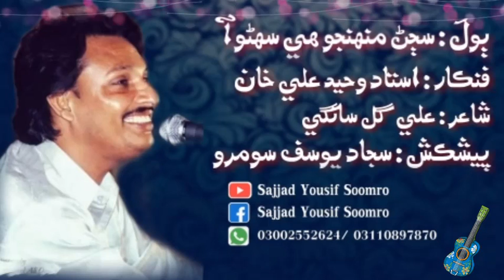Sajjan Muhunjo Hee Suhuno aa by Ustad Waheed Ali khan | High Quality Audio Song | Poet Ali Gul Sangi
Song: Sajan Muhunjo hee Suhuno aa Hazar main
Singer: Ustad Waheed Ali Khan.
Poet: Ali Gul Sangi

SnackVideo/SajjadYousifsoomro

please Like and shere my videos